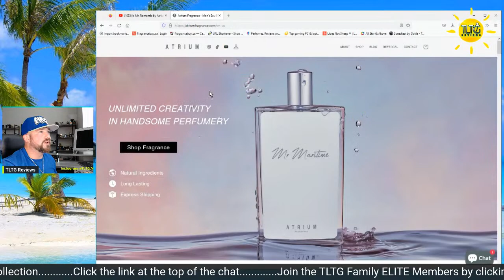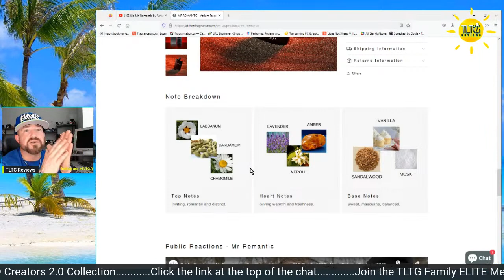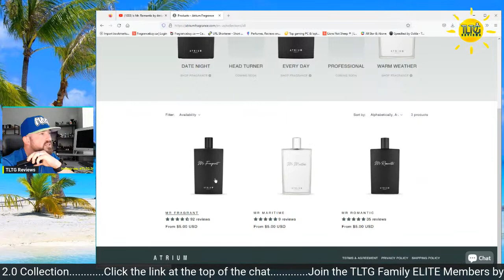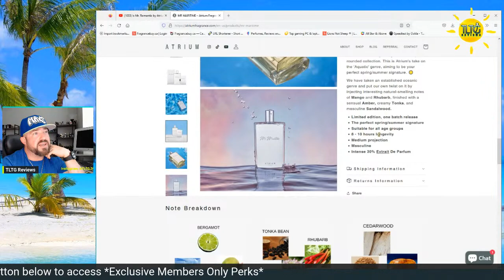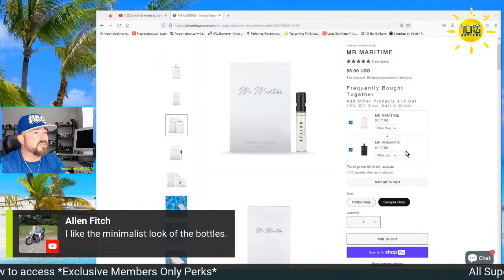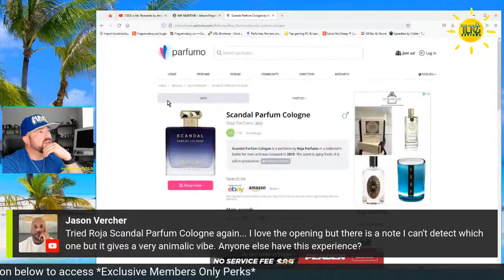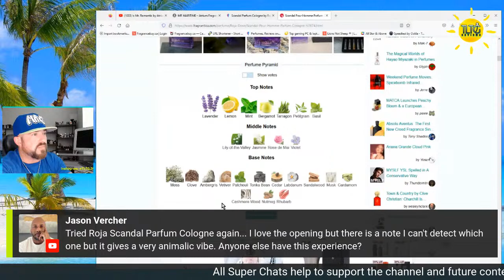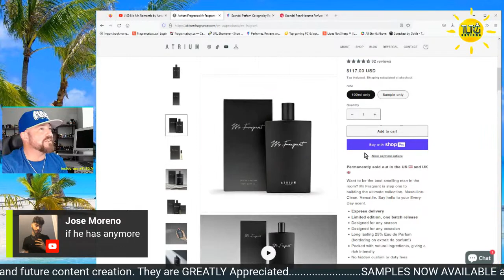Is Mr. Romantic by Atrium Fragrance "School of Scent" Any Good?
A New Fragrance Release by Omar from the YouTube Channel @SchoolOfScent from his brand Atrium Fragrance called Mr. Romantic. Let's test it out together and see if he's onto something...